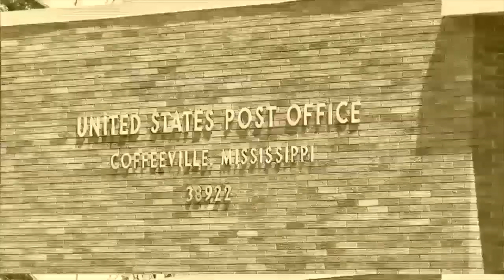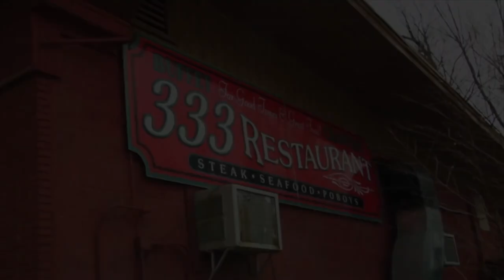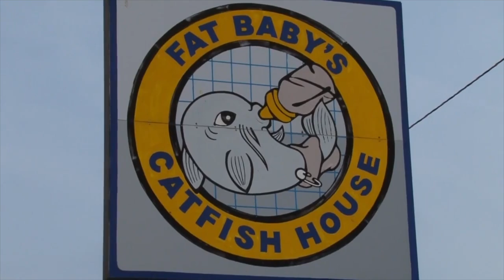The CRAPPIE MACHINE - Greatest Crappie Trips Vol. #1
The CRAPPIE MACHINE is coming!!!
Special introduction to our re-branded series showcasing North America's 2nd most sought-after gamefish, the crappie with awesome road trips across North America featuring some of the classic crappie fishing destinations, the guides, the pro anglers, the lakes, lures and of course the great tastes of each unique location featured on our series, the CRAPPIE MACHINE!

Check out some of the classic segments that have made us one of the most watched shows in outdoor entertainment and the road trips that garnered hundreds of thousands of on-line views and countless audiences on television.
Volume #1 features our first time ever on Grenada Lake, the first time Lake D'Arbonne was ever showcased on our series and the super slab pond in Mississippi called Lake Washington.

Xtreme Crappie Angler TV is a HD documentary series. It educates, entertains & inspires viewers with high-impact fishing & showcases techniques, presentations on Crappie fishing using fast-paced editing and unique camera angles. It is hosted by Karl Kalonka.
Each Xtreme Crappie Angler series is produced by Extreme Angler Media, Inc.